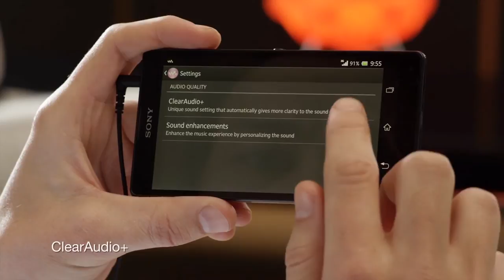Xperia ZL: Listen to Music in Soul Shaking Clarity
Listen to your favourite music in soul shaking clarity with the Sony "WALKMAN" app on Xperia ZL. ClearAudio+ automatically gives more clarity, whilst Xperia ZL's headset gives you sound quality that stays true to the original recording.